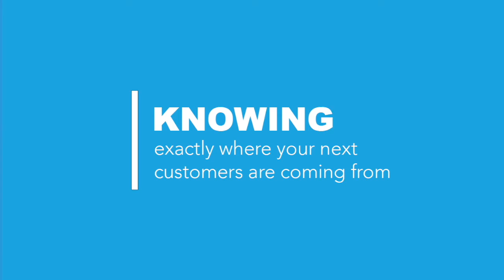Strfford Media Testimonial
It feels good always knowing where your next customers are coming from.